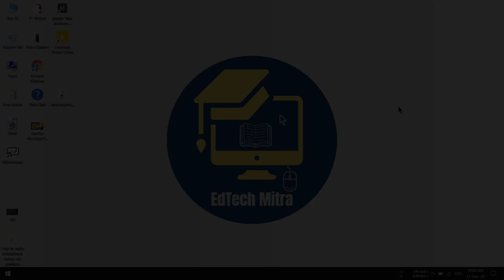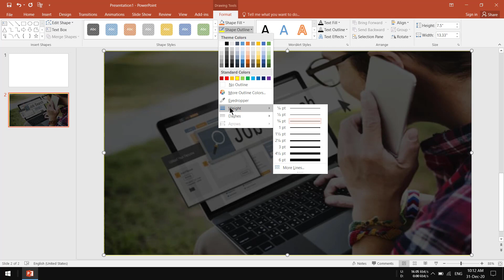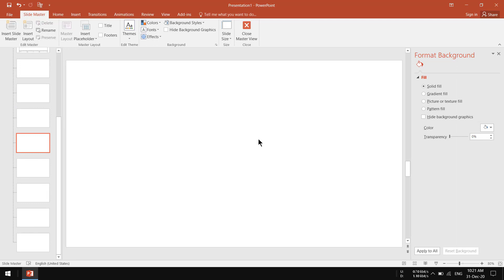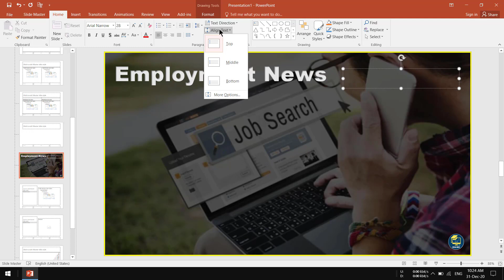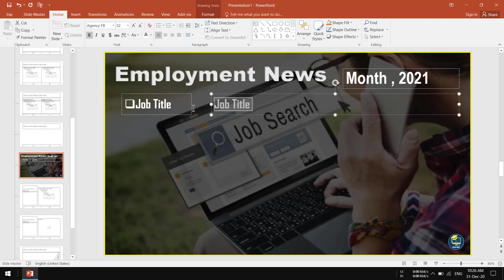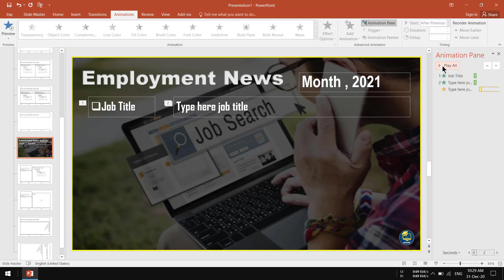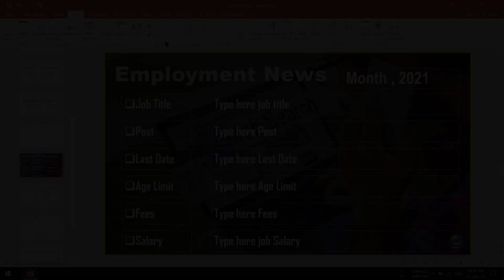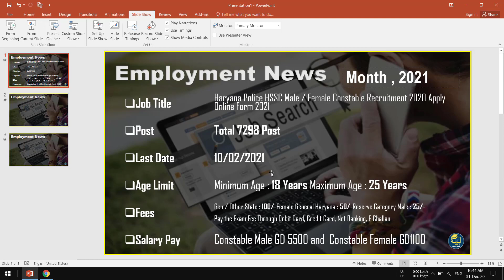Sarkari Job News YouTube Channel Jaisa Video Kaise Banaye|Start YouTube Channel without showing face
Hey guys! Today I’m going to show you how to start YouTube channel without showing face in 2021. Watch more to learn about how to start sarkari job news YouTube channel 2021 | Sarkari Job News YouTube Channel Jaisa Video Kaise Banaye| and don’t forget to like and subscribe to this video!
Dear, Sir/Ma'am you'll learn here :
1st. How to make educational videos on a laptop in Hindi | EdTech Mitra
2nd. How to make a youtube channel and upload videos and earn money | Edtech Mitra
3rd. Youtube tutorial for teachers | EdTech Mitra
4th: Windows 10 tips and tricks for beginners| EdTech Mitra
6th Some Basic Internet or Website Guides.

Mere Jaisa Video Banane Ke liye Aapko chahiye
Keyboard mouse
WACOM Graphic Tablet
Green Screen
Ring Light
About This Channel:
Hi! I’m Rajeev Kumar Sah. On my YouTube channel, you will find all about E-learning tips,  I love sharing how to start an education YouTube channel. How to teach online.
EdTech Mitra helps institutes, corporate, and individuals to implement e-learning solutions to achieve your goals.
Vision: Inspire and help everyone to become a successful teacher of the digital age.
Mission: Create products, services, and training material for teachers to create quality educational content. This will help students to achieve their goals and we will make a better world.
Values: We strive to provide effective eLearning solutions for organizational growth and student's better future.